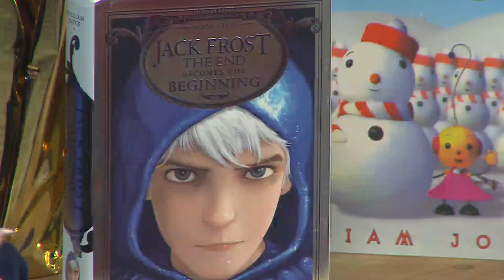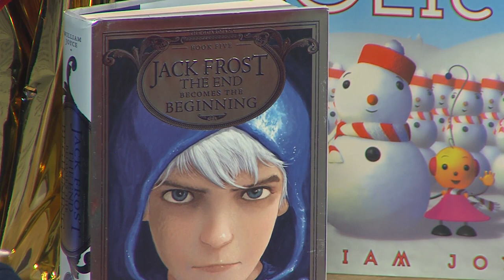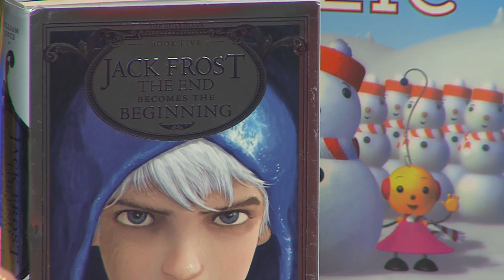William Joyce Book Signing | December 14 @ Barnes & Noble